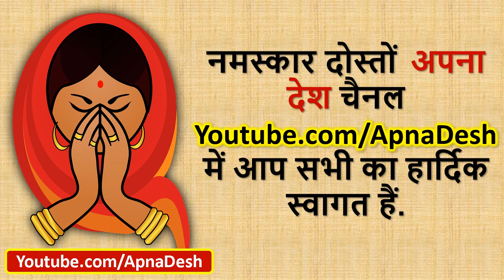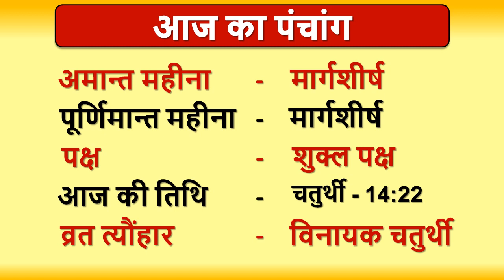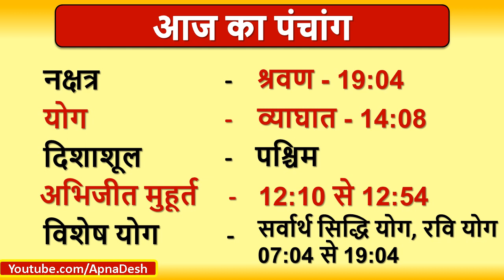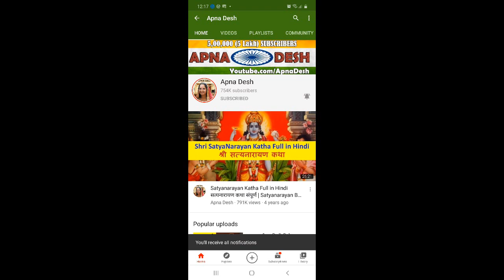Aaj ka Panchang, Choghadiya, Shubh Muhurat Aaj ki Tithi in hindi 18th December 2020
Aaj ka Panchang, Choghadiya, Shubh Muhurat Aaj ki Tithi in hindi 18th December 2020 । जानिये आज के शुभ मुहूर्त का समय और तिथि । शुभ मुहूर्त । AajKaPanchang। AajKiTithi । choghadiya | dainikpanchang। Panchang। पंचांग । Rahukaal। Tithi। Aaj ka choghadiya in hindi । FridayPanchang।पंचांग

मार्गशीर्ष में शंख की पूजा कैसे करे | विशेष मंत्र से करें शंख की पूजा